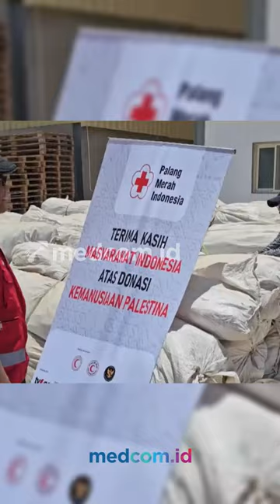PMI KIRIM 500 TENDA UNTUK PENGUNGSI DI GAZA PALESTINA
Palang Merah Indonesia (PMI), bekerja sama dengan lembaga kemanusiaan lokal di Palestina mengirimkan 500 unit tenda untuk pengungsi di Gaza. Misi kemanusiaan dilakukan di tengah upaya mendorong gencatan senjata antara Israel dan Hamas, serta kekerasan terhadap pengungsi Gaza oleh pendudukan Israel di pengungsian.